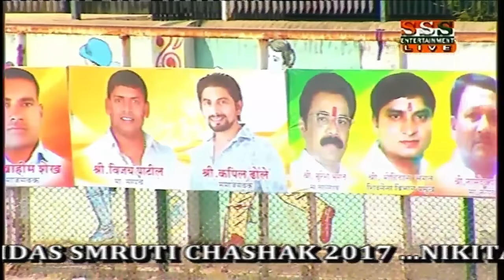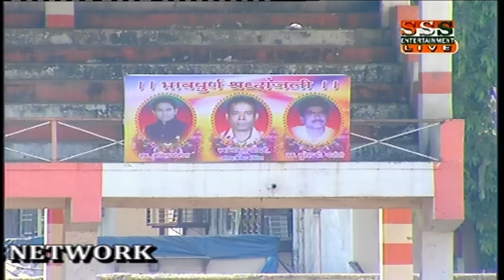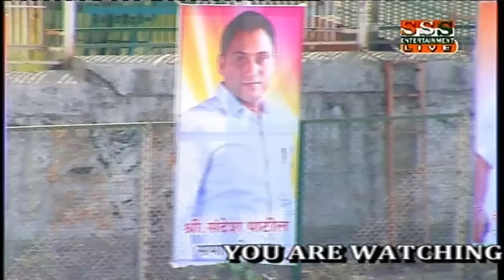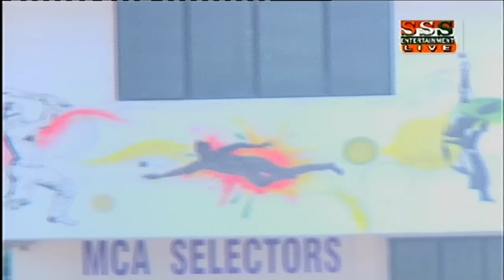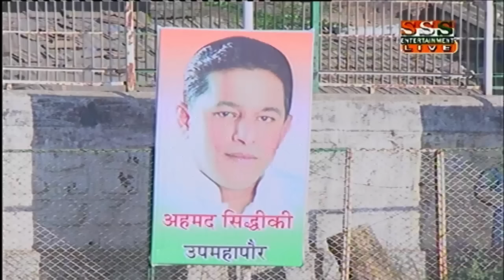MAHENDRA SPORTS V/S B.INDIAN || 2nd SEMIFINAL || LATE DEVIDAS SMRUTI CHASHAK || DAY 3 || 2017